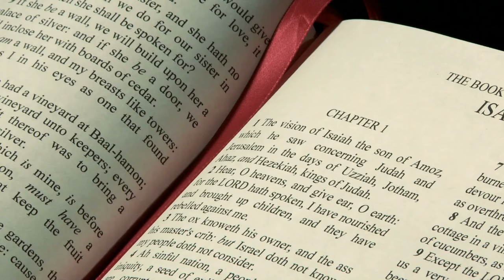OPERANDO DEUS, QUEM IMPEDIRÁ? I SILAS MALAFAIA - MOTIVACIONAL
Uma palavra de ânimo para você começar o seu dia! Receba essa porção da Palavra de Deus como um motivacional para a sua vida.